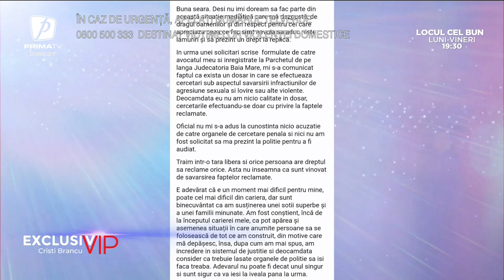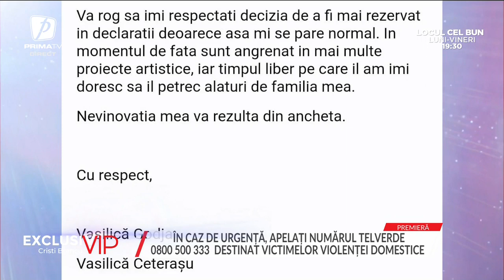Replica lui Vasilică Ceterașu. Cum răspunde acuzațiilor care i s-au adus